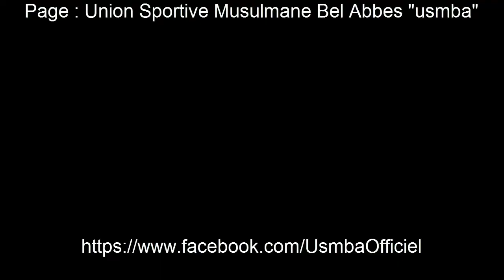Séance d'entrainement 23/07/2014